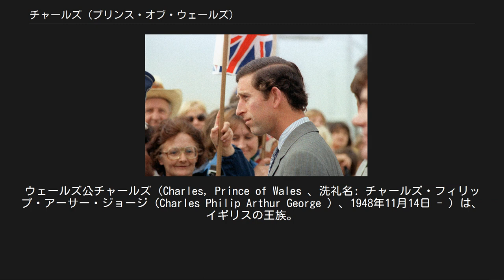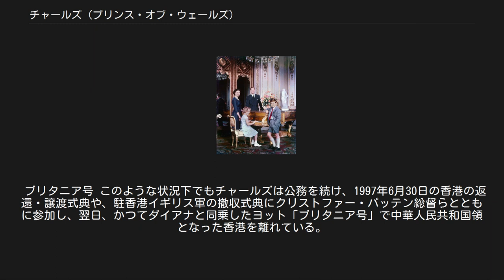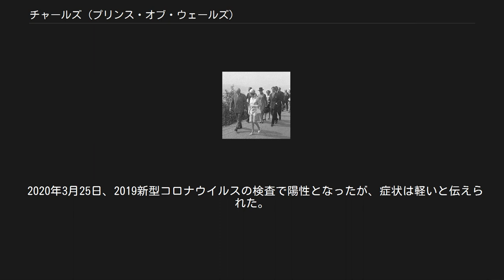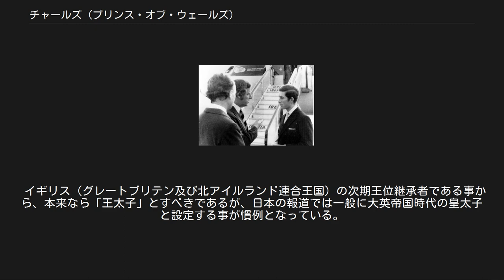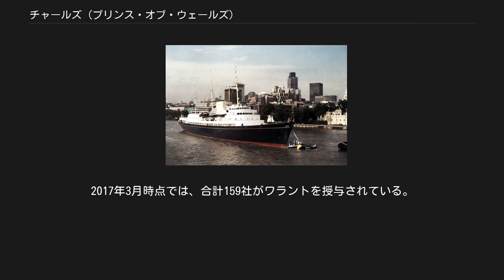チャールズ (プリンス・オブ・ウェールズ)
マウントバッテン＝ウィンザー家
ウェールズ公チャールズ（Charles, Prince of Wales 、洗礼名: チャールズ・フィリップ・アーサー・ジョージ（Charles Philip Arthur George ）、1948年11月14日 - ）は、イギリスの王族。
王位の法定推定相続人で、第21代ウェールズ公（プリンス・オブ・ウェールズ）。
イギリス陸海空軍元帥。
公邸はクラレンス・ハウス。
 母のエリザベス2世が1952年2月6日に女王に即位して以来、68年間王位継承順位第1位であり（法定推定相続人として世界歴代最長記録、プリンス・オブ・ウェールズとしての期間も61年間で最長記録）、71歳での法定推定相続人は2019年5月1日現在、世界第2位の年長者である。
 弟はヨーク公爵アンドルー、ウェセックス伯爵エドワード。
妹はプリンセス・ロイヤル・アン。
 1948年11月14日に、エディンバラ公フィリップと同公爵夫人エリザベス王女（いずれも当時）の（3男1女のうち）第一子・長男としてバッキンガム宮殿にて誕生。
12月15日には宮殿内で洗礼を受けた。
「国王の女系/母系子孫は王子の称号を与えられない」というのがイギリス王室の原則であったが、チャールズの場合は将来国王になることが確実であったため、ジョージ6世国王は自身の初孫でもあったチャールズを王子とする勅令を出した。
 また、生まれた時の姓は「ウィンザー (Windsor)」だったが、1960年に母のエリザベス2世女王は、父のエディンバラ公爵フィリップ王配との間に誕生した子の姓を「マウントバッテン＝ウィンザー」とする枢密院令を出した。
 幼少期のチャールズ（右端）と両親、妹のアン王女との家族写真（1957年） 1952年2月6日に祖父のジョージ6世国王が崩御し、母のエリザベス王女がイギリス女王に即位すると、長男チャールズは推定相続人として王位継承順位が1位となる。
 それに付随して、「コーンウォール公爵」ならびに「ロスシー公爵」の称号を得た。
さらに1958年には、母女王からガーター勲章が授与され、「チェスター伯爵」と「ウェールズ公」の称号を得た。
事実上の立太子にあたる。
 幼少時から将来のイギリス国王となるべく、父フィリップの意向で厳しい教育を受けた。
特に「息子にも自身の母校に通わせたい」という父の勧めでバークシャーのグラマースクールやスコットランドのゴードンストウン校で、中産階級の児童らと就学したことが多かったが、当然の事ながら階級社会のイギリスにおいてチャールズと同一階層の生徒が一人もいなかったため、いじめやからかいの対象になってしまった。
この経験が原因で、自分が父親となったときは2人の息子、ウィリアム王子とヘンリー王子を上流階級が多数を占めるイートン・カレッジに通学させたとも言われている。
 1966年には、アストン・マーティンの工場を訪問した母女王より同社の「DB6 ヴォランテ」を誕生日プレゼントに贈られた。
その後も同社のモデルを愛用し、後に同社にワラントを下賜している。
 1967年10月に、ケンブリッジ大学トリニティ・カレッジに入学した。
在学2年目には、ウェールズ語と歴史を学習するためにウェールズ大学に入学している。
1968年には21歳でウェールズ公としての叙任式を行った。
1970年にはイギリス議会上院の貴族院に議席を得ている。
 ノルウェー訪問時（1969年） スペイン訪問時（1973年） ケンブリッジ大学への入学後に、イギリス王室の習慣に則りイギリス海軍とイギリス空軍に入隊した。
1971年3月以降に、イギリス海軍のデ・ハビランド・カナダ DHC-1とBAC ジェット・プロヴォストでの飛行訓練を経て、小型ターボプロップ機のホーカー・シドレー・アンドーヴァーや、王室専用機で中型ジェット輸送機のBAe 146の操縦も行っている。
 またダートマスのイギリス海軍学校での訓練を経て、イギリス海軍駆逐艦の「ノーフォーク」や「ミナーヴァ」、「ジュピター」への乗務を行った。
1976年2月には掃海艇ブロニントンの艇長となった。
 この頃より国内の貧困問題解決にも取り組んでおり、1976年には、イギリスの貧困層の若年者に対する学業の機会や職業訓練を与えることを目的に活動する「ザ・プリンス・トラスト」を立ち上げ...